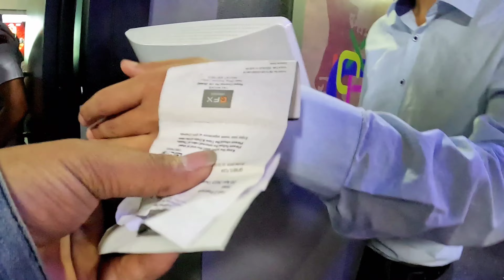Mother's Day Special Vlog